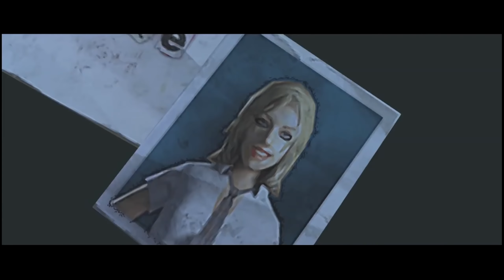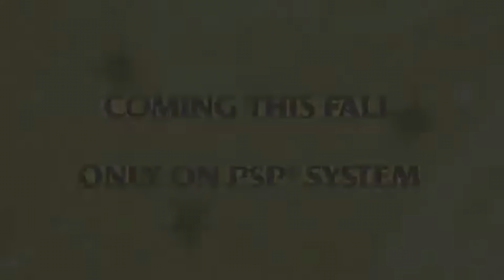TOP 10 Best Ever PSP Shooter Games - 2016 Deluxe Edition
Check out this TOP 10 of the Best Shooter Games you can play on your Playstation Portable or using PPSSPP emulator.